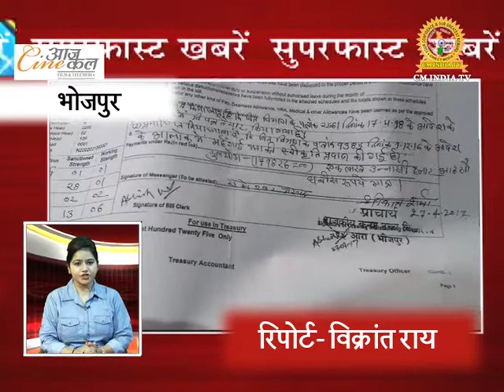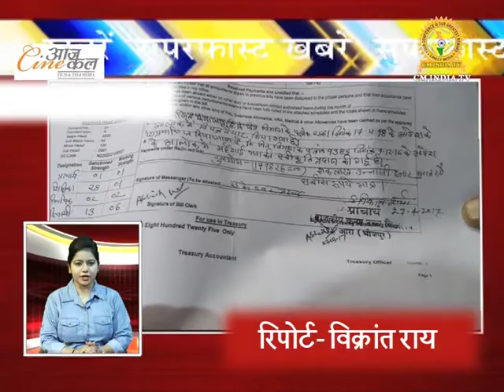जस्टिन बिबेर का शो गरीबो के लिए नहीं | Superfast Badi Khabarein 10/05/2017 | CM INDIA TV